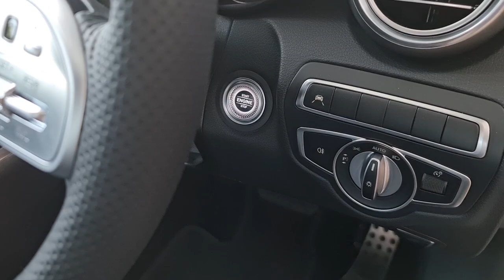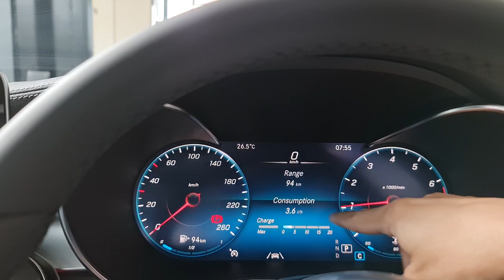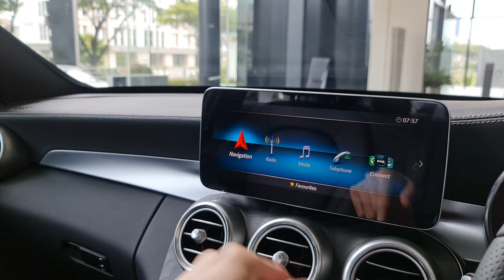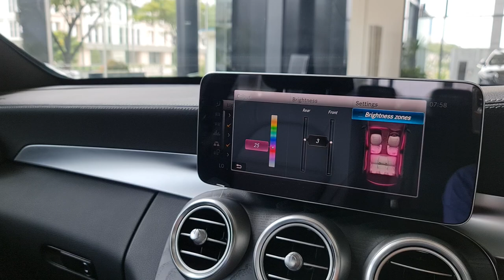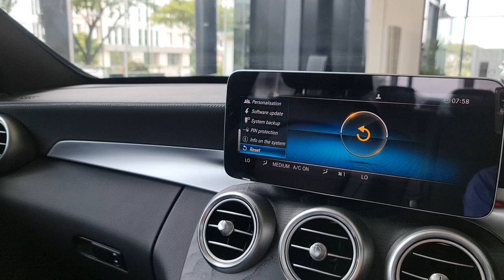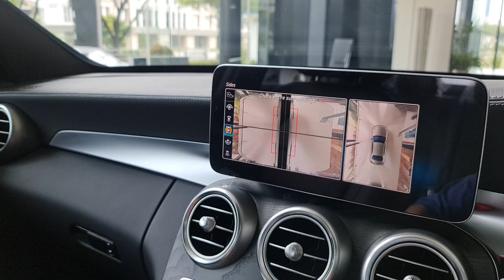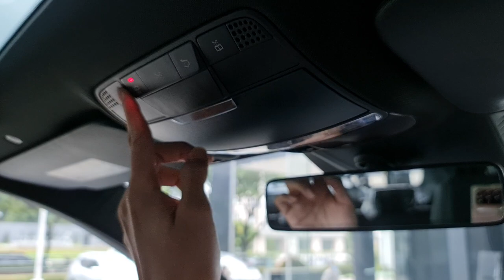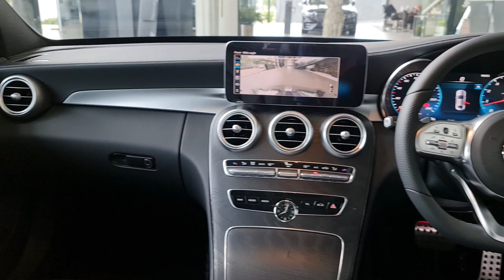In Depth Tour Mercedes Benz C300 AMG Line Final Edition [W205] Facelift - Indonesia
Pro Motor BSD
Jl. BSD Boulevard Utara
Kav. Commercial De Park Lot II No.16